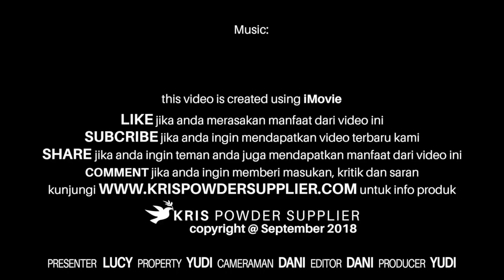RAHASIA MEMBUAT PANCAKE AVOCADO ENAK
Masih bingung mo usaha apa, udah coba ini itu tapi masih gagal. Jualan pancake aja yuuukkkk….. modal kecil dan untung besar.

Pure  tersedia dalam 2 pilihan kemasan 50 gr dan 1000 gr, dua-dua nya sama rasanya. Perbedaannya hanya kemasan saja. Kami menyediakan 47 pilihan rasa, pilih rasa yang cocok buat kamu……

Cara membuat pancake  :
Bahan-bahan
150 gr tepung terigu
5 gr garam dapur
3gr baking powder
20 gr gula halus
80 gr krim kental manis
1 butir telur ayam
150 gr air minum
12 gr pure flavor

Cara membuat.
1. Campur semua bahan
2. Mixer sampai adonan tercampur rata
3. Masukan pure flavor , aduk rata
4. Tuangkan adonan ke dalam botol
5. Panaskan kuali diatas kompor
6. Masak pancake hingga berwarna kecoklatan ( tandanya aka nada bentuk gelembung di atas adonan)
7. Balik adonan secara perlahan , masak sebentar dan angkat

Siap Jualan ……….

Kemasan bubuk Pure 50 gr dan 1000 gr